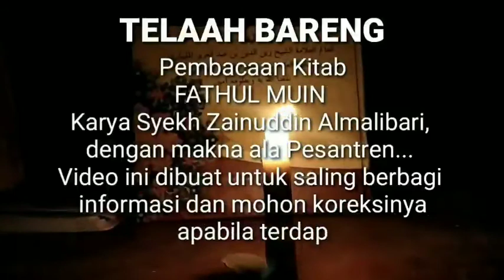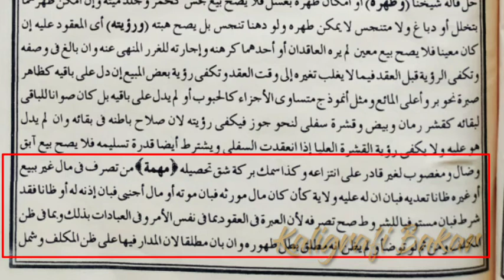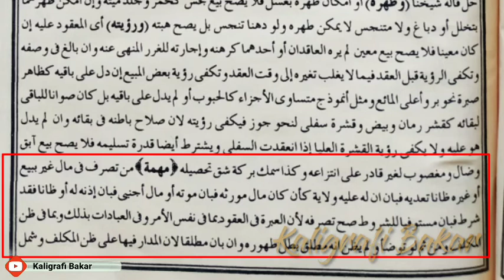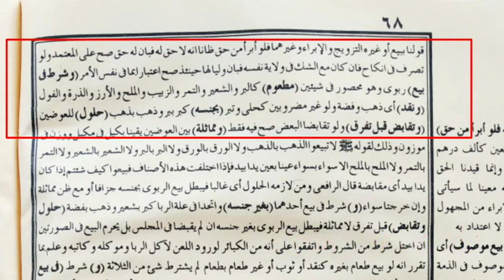NGAJI KITAB FATHUL MUIN (Makna Jawa) Part 2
Dinamakan kitab kuning karena kertasnya berwarna kuning. Sebenarnya warna kertas kuning itu hanya kebetulan saja. Artinya sama sekali tidak ada hubungannya dengan aturan syariat, dan bukan anjuran para ulama untuk mencetak bukunya dalam kertas berwarna kuning. Karena itu, jangan sampai muncul keyakinan dalam diri kita bahwa kitab bertuliskan Arab yan kertasnya berwarna kuning, memiliki keistimewaan khusus dibanding buku lainnya.

Sekali lagi, jangan menilai kitab ini sebagai kitab luar biasa karena warna kertasnya kuning. Anda hanya boleh menilai buku berdasarkan isinya. Seperti yang kita ketahui, umat Islam merupakan kelompok masyarakat terdepan dalam tradisi tulis-menulis. Di saat bangsa lain masih banyak yang buta huruf, negeri Islam sudah dijejali dengan berbagai perpustakaan yang menghimpun ribuan karya para ulama.

Ketika Islam datang ke Indonesia, terbawalah referensi- referensi semacam ini bersamaan dengan kehadiran para da’i. Karena keterbatasan teknologi pengolahan kertas, di masa silam ketersedhtm kertas hanya terbatas yang berwarna kuning. Bahkan Alquran masa silam, juga dicetak dengan kertas warna kuning. Namun untuk masanya, kitab kuning itu sudah sangat bagus, dibanding transkrip asli hasil goresan tangan penulisnya.

Untuk mendapatkan kitab ini sangat mudah. Karena masih banyak toko buku berbahasa Arab yang menjual kitab dengan kertas kuning. Di saat kertas warna putih sudah banyak beredar, beberapa penerbit masih mempertahankan tradisi lama, mencetak buku terbitannya dengan kertas berwarna kuning. Ada yang memberi keterangan, kitab dengan kertas berwarna kuning, lebih nyaman dibaca dari pada yang berwarna putih. Karena warna kuning, lebih bisa meredam cahaya yang memantul dari lembaran kertas ke mata pembaca.